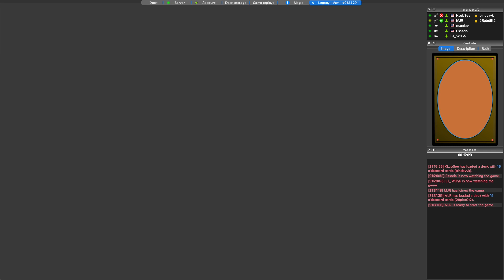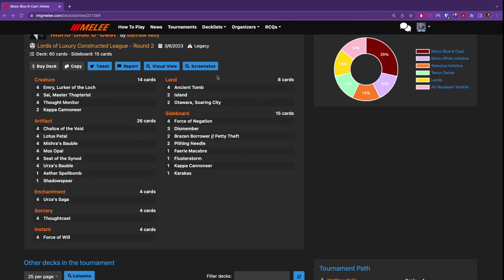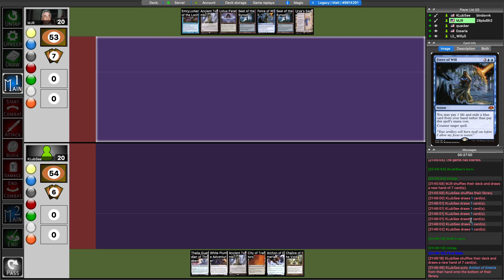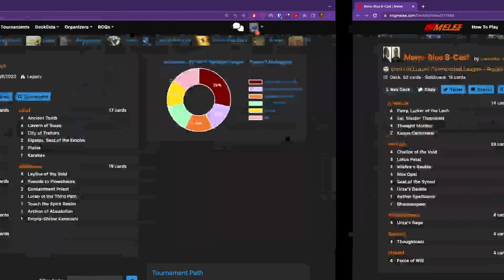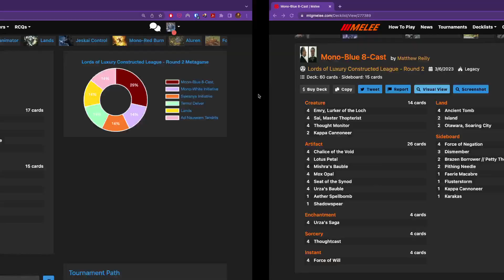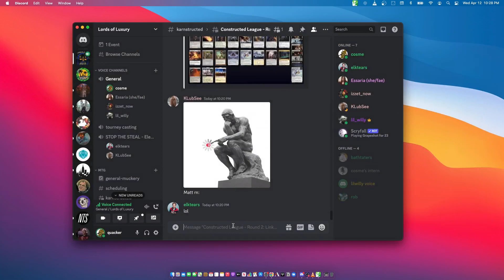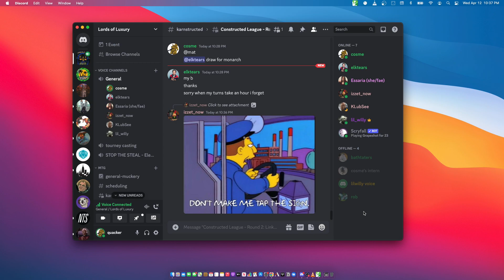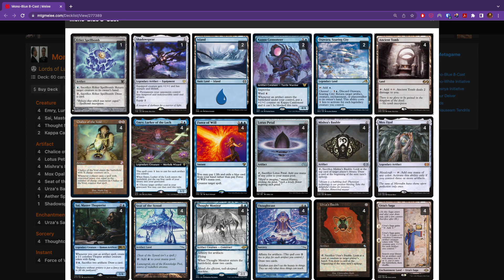LoL: Constructed League Round 2 / Week 6 [Legacy] - Caleb (W Initiative) v Matt (8-Cast) AFTER HOURS